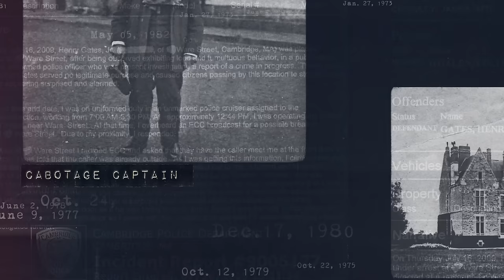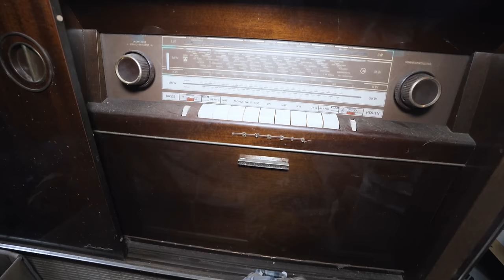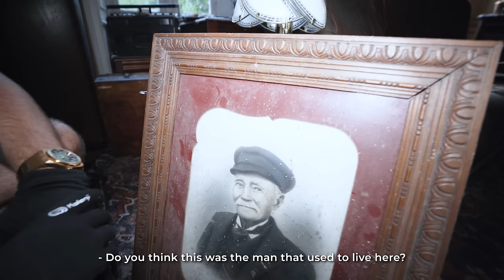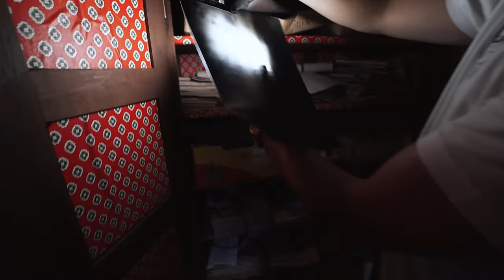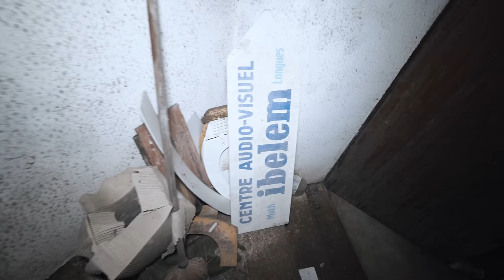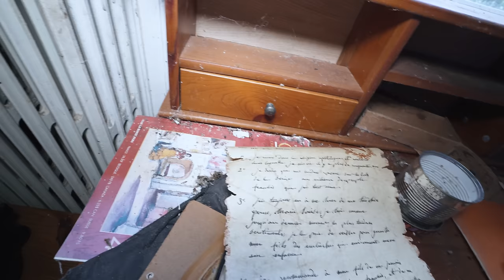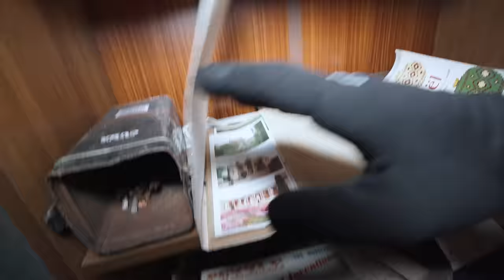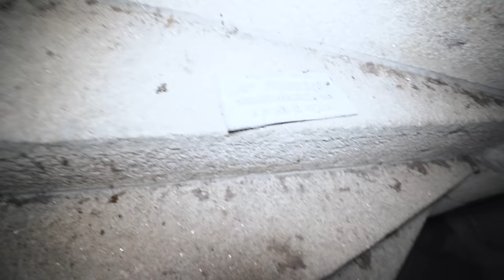Epic Abandoned Sea Captain's CASTLE in France | He lost both legs during war!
𝗦𝘁𝗼𝗿𝘆𝗹𝗶𝗻𝗲
Step into the enigmatic embrace of this ancient French chateau, shrouded in mysteries that weave through the tapestries of time, tracing its origins to the 15th or 16th century.
Within its walls, valuable family history has remained in its chambers. Delving into its rooms reveals the life of Mr. Alexis Bego, who once presided over this grand edifice.
At a mere age of 20 years old, Alexis embarked on global odysseys in state service, braving the Crimean War and defying odds even after losing both of his legs. His seafaring prowess earned him the title of sea captain and accolades as Knight of the Legion of Honor. Remarkably, he graced this world for 104 years, until 1928, when he passed away.
Upon his passing, his eleven children inherited the chateau, yet evidence suggests it lay largely untouched, preserving its vivid past. An ancient letter, dated 1821, predates Alexis's birth, entwining deeper the castle's enigma.
Throughout, vestiges of a German connection linger, whether borne of familial ties or the scars of conflict.
Join us as we tread the halls of this historical haven, uncovering every hidden tale and forgotten corner.

Abandoned France: Epic Abandoned Sea Captain's CASTLE in France | This Man Lost Both Legs During War!